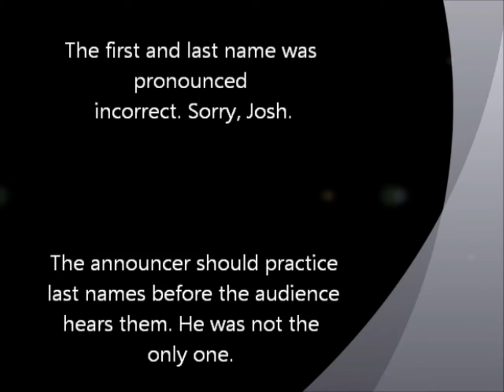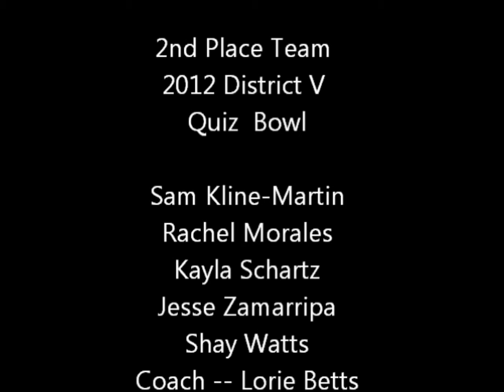ELLINWOOD FBLA District 2012